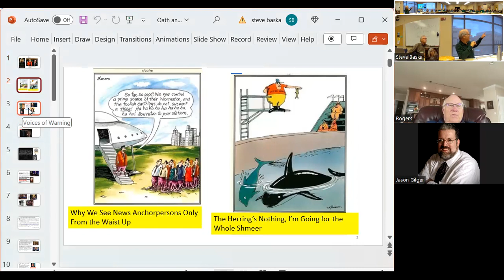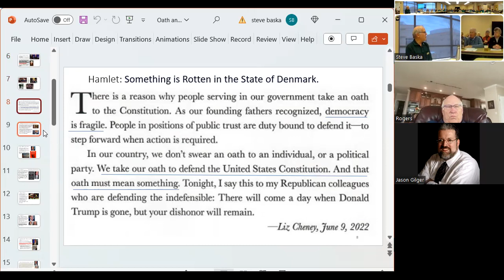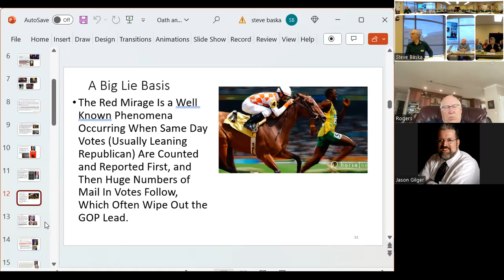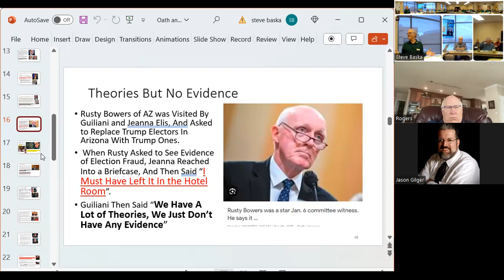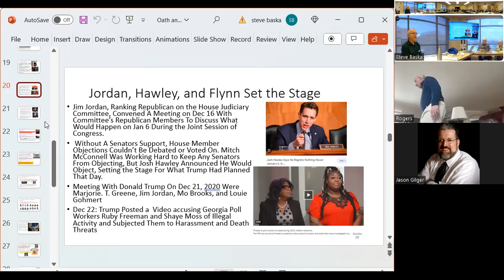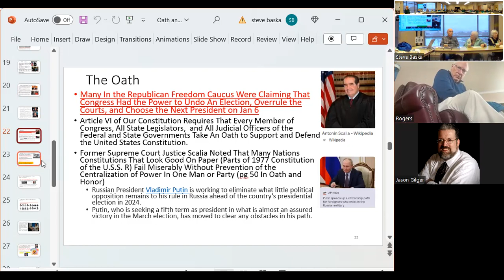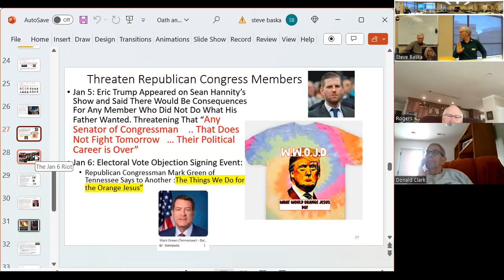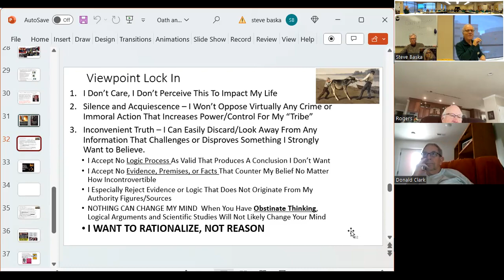Jan 6 riot, Liz Cheney book, CI class, march 17, 2024